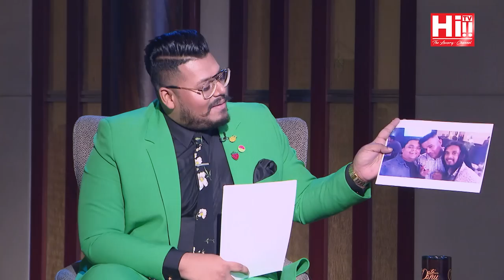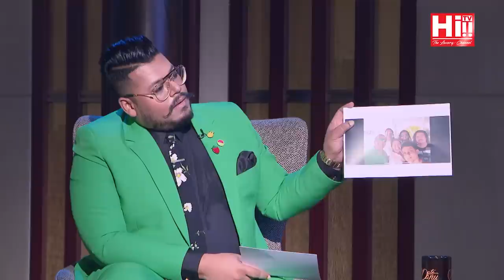Date with Danu | Billy Fernando, Devashrie de Silva and Nehara Pieris